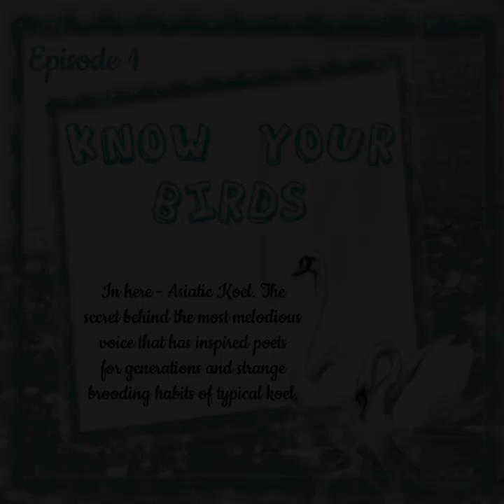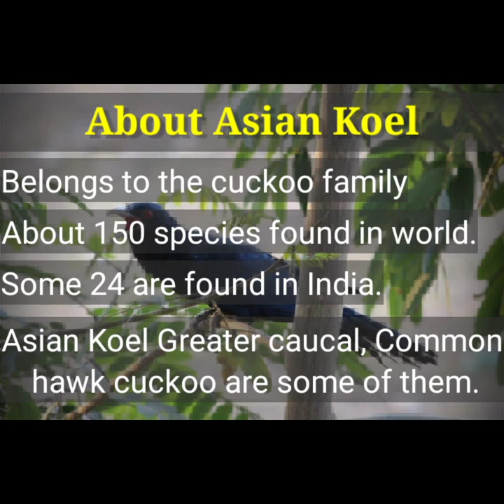Know Your Birds - 1 Asian Koel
We tend to know everything about everything in the world, but are still ignorant about the world close to us.

I am referring to the birds found around us that we see every day but yet we fail to recognise and value their presence.

Our kids study about dodo (an extinct bird) and scarlet macaws (found in Amazon forests) but have no clue about the humble bird that chirps on their terraces every morning.

Knowyourbirds is a not-for-profit attempt to introduce our youngsters and adults alike to our feathered friends and know their world better.